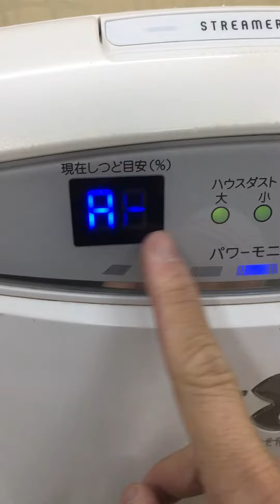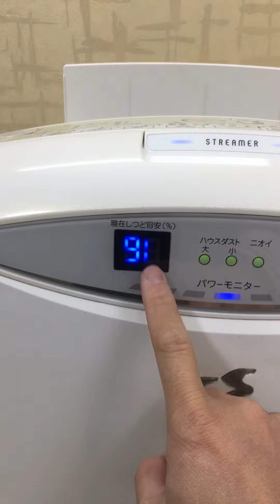Lỗi AH trên máy lọc không khí Daikin